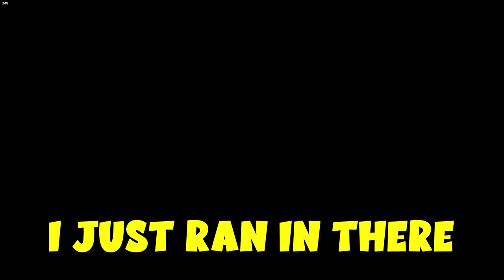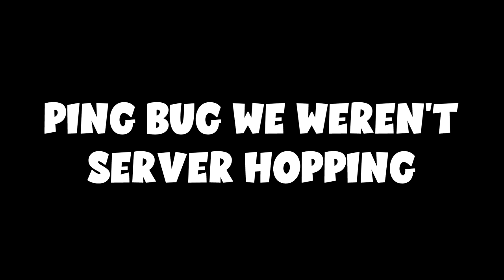Operator Roulette In Rainbow Six Siege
In this video my friends and I let the game choose our operators for us! This was a lot of fun and made for some really funny moments

Letting My Game Decide My Operators in Rainbow Six Siege